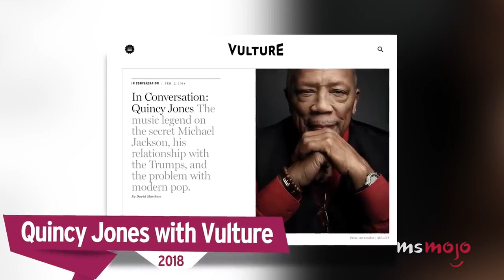10 Brutally Honest Celebrity Interviews